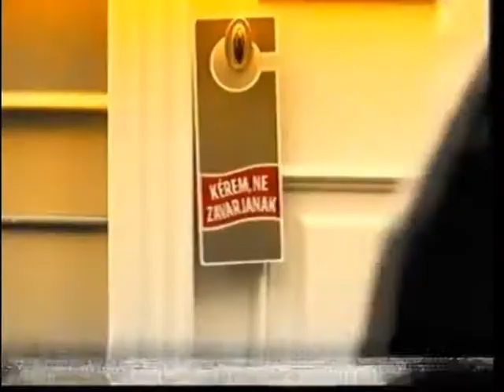VhsRip Viasat 3 reklám, ajánló, teleshop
Bankszámla:
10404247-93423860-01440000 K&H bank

Reklámok, ajánlók, Teleshop Viasat3-ról.

00:00:-00:37 Csilagközi szökevények
00:38-01:06  Vadmacska

01:10-01:38 Harpic
01:39-02:08 Budapest Bank
02:09-02: 38 Siesta
02:39-02:59 Neophone X
03:00-03:08 Baileys

03:10 Teleshop Vital Center